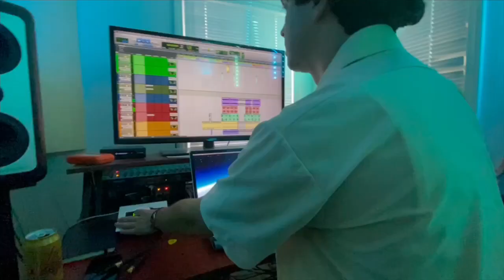Merchant x John Taylor (Duran Duran) on how they met and their collaboration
Here’s a behind the scenes clip of John and I discussing how we met and the story behind our collaboration.

If you listen close you can hear a snippet of Dead Days & Gatorade (feat. John Taylor & Mindi Abair) out July 21st!!